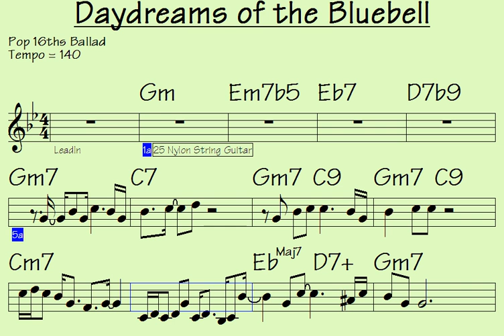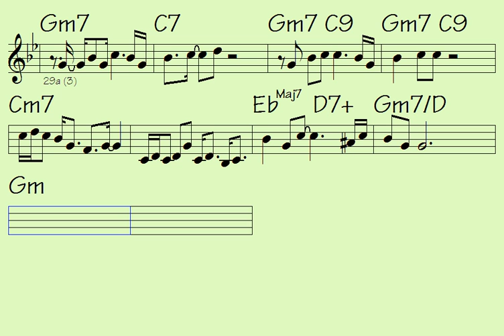Daydreams of the Bluebell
Link to buy all data for song: Daydreams of the Bluebell (music sheet notation - mp3 audio - midi file for transposing - video to play along...)